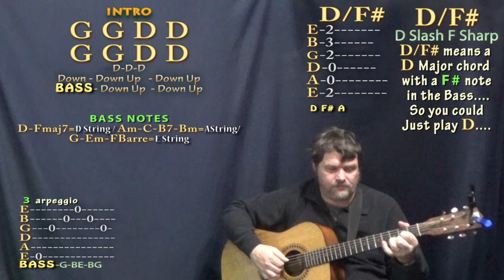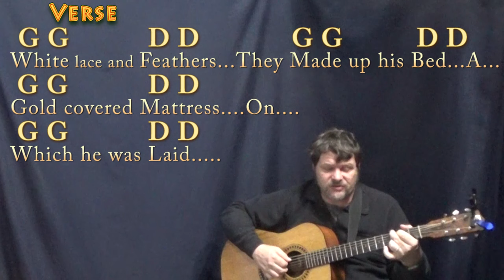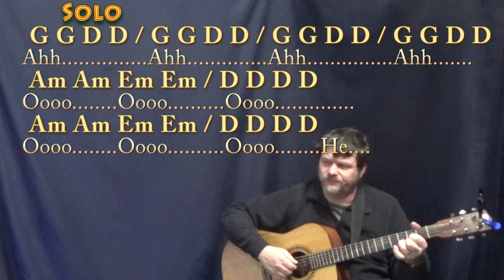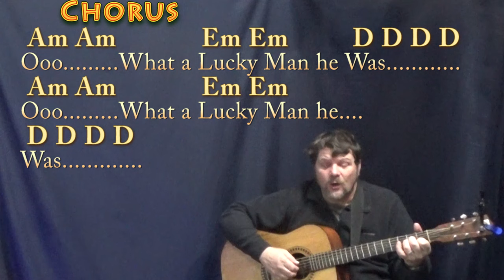Lucky Man (Emerson, Lake & Palmer) Fingerstyle Guitar Cover Lesson with Chords/Lyrics